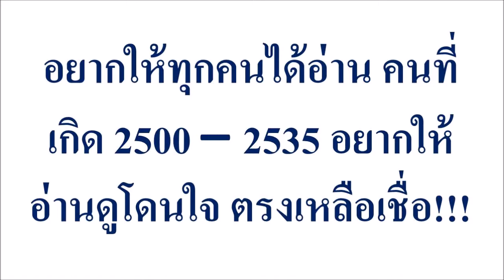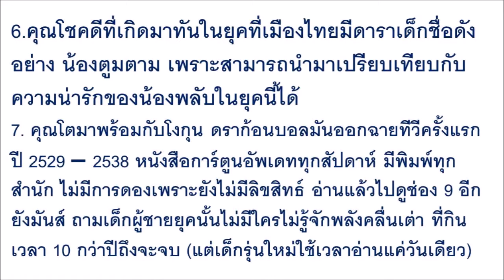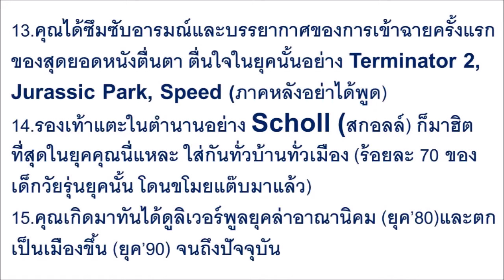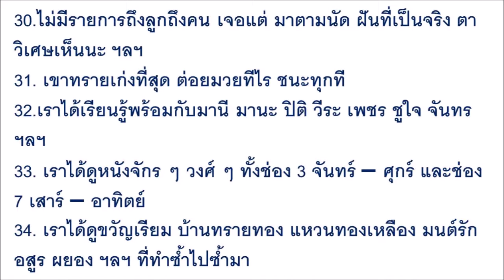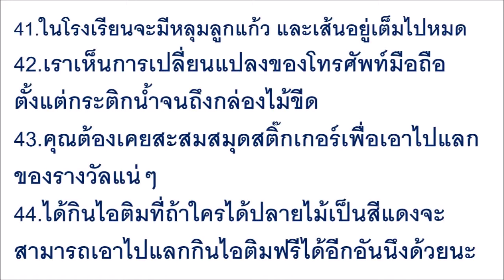อยากให้ทุกคนได้อ่าน คนที่เกิด 2500 – 2535 อยากให้อ่านดูโดนใจ ตรงเหลือเชื่อ!!!